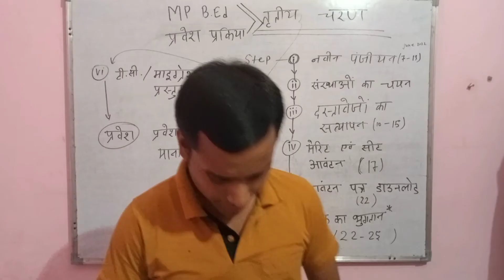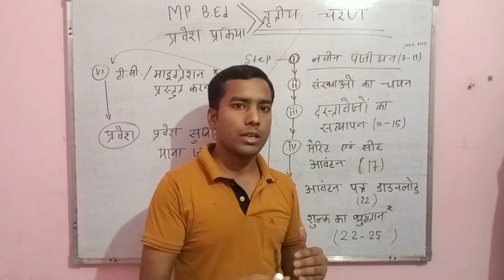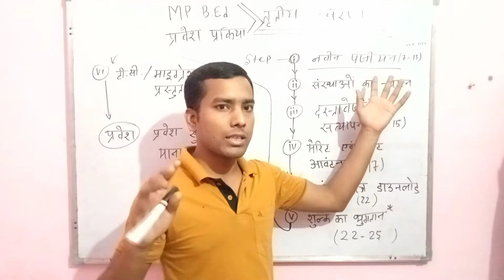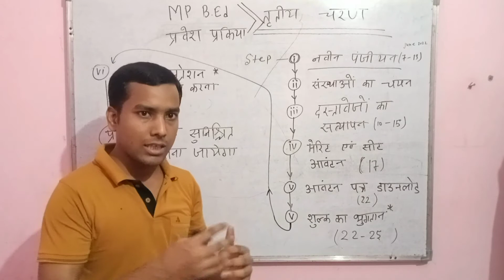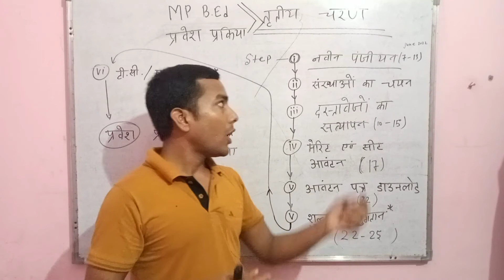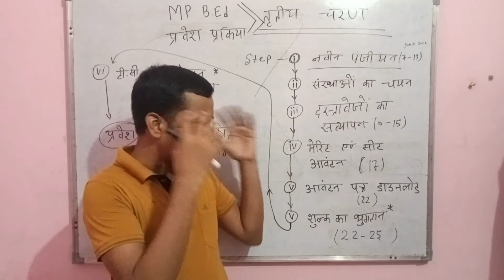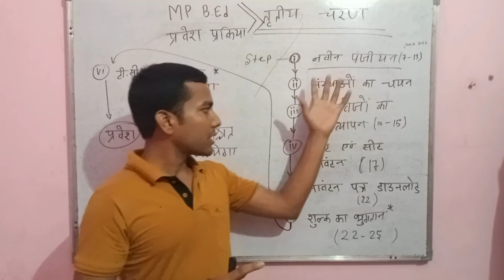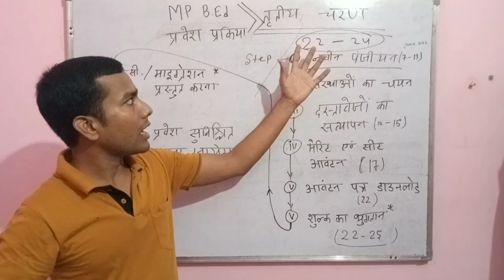Admission process of B.Ed. in MP , step by step understand by Shambhu Kumar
B.Ed में एडमिशन कैसे प्राप्त करें ? इसके बारे में मैंने इस वीडियो में स्टेप बाय स्टेप प्रोसेस को समझाया है। मुझे उम्मीद है कि आप सब को यह वीडियो बहुत पसंद आएगा।

In this video I have explained step by step process about how to get admission in B.Ed.  I hope you all will like this video very much.

Admissionprocess of B.Ed. in MP